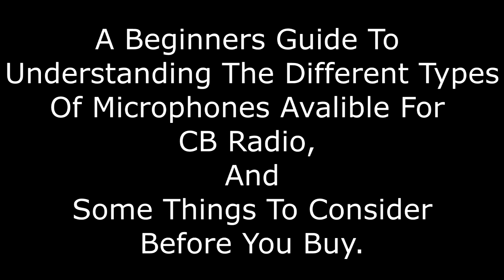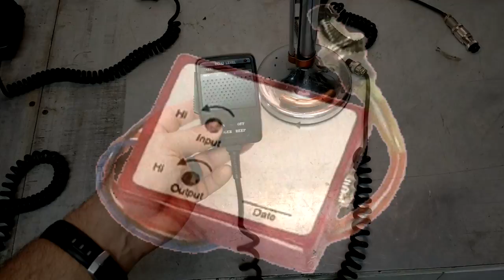Picking The Right CB Radio Microphone For Your Needs.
There are quite a few mic choices for CB radio. Power mics, Noise canceling mics, Stock mics, mics with "bells and whistles", and all of the same in base mic styles too.
   This video will demystify the many types of mics, and help you choose whats right for your setup.